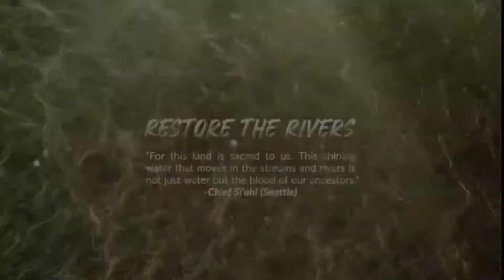Water Protectors advocating for the restoration of rivers on their traditional homelands 💧